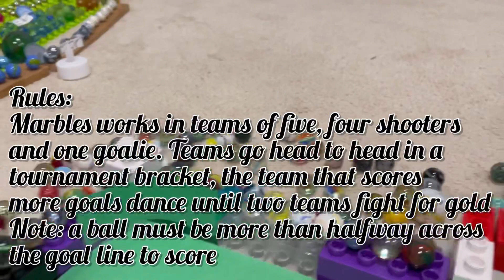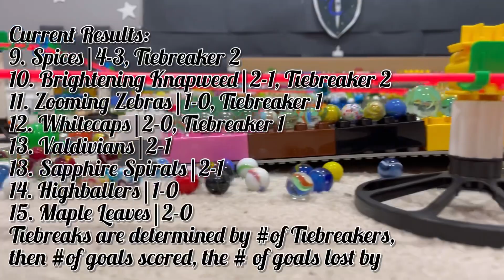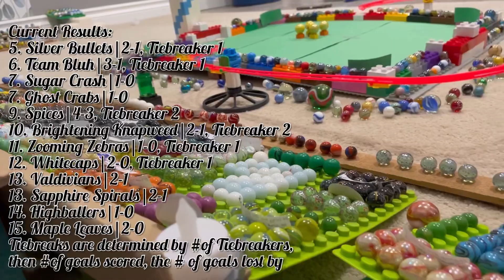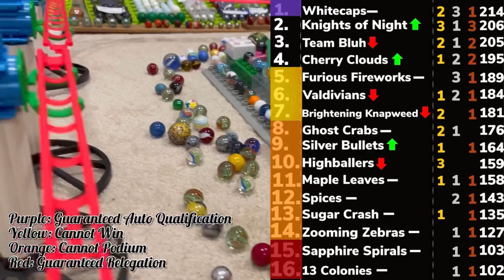JBL Cup S2 E19 Football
In This event, marbles work in teams of five with a goalie and four players, attempting to score more goals on their opponent’s net than they can against their’s. The team with more goals advances until two teams remain to play for gold

Get BrunuhVille's music and follow his Facebook at:
Song: The Prince of Skyguard
Album:
Year: 2019

Ue9ltPhn75M

-JBL 2022